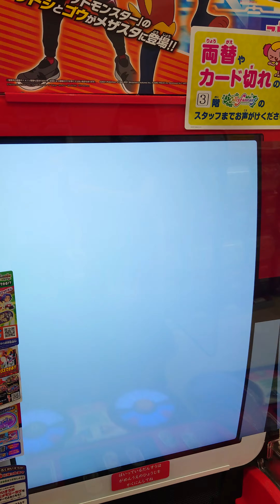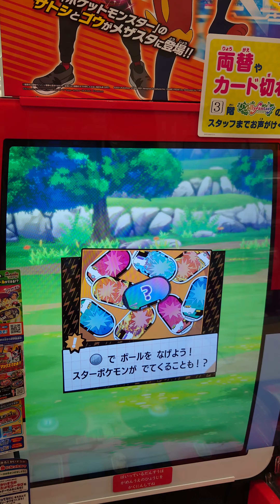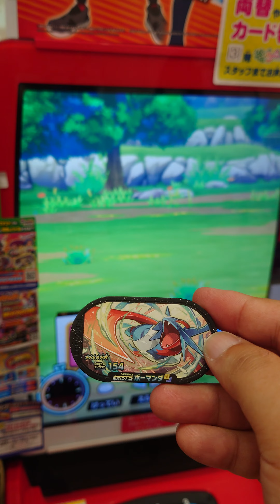ポケモンメザスタ インテレオン取り逃がしたのに、草むらで奴をゲット！？！！？